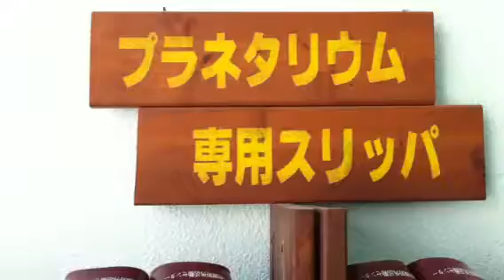Japan Sports Gymnasium